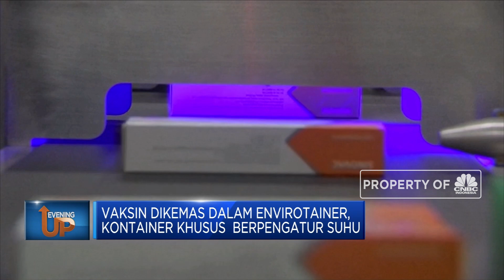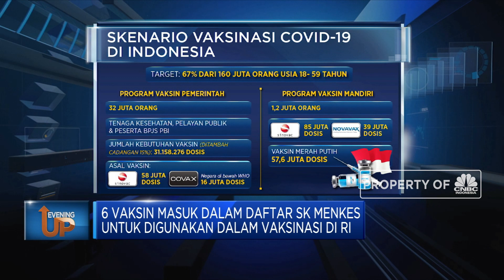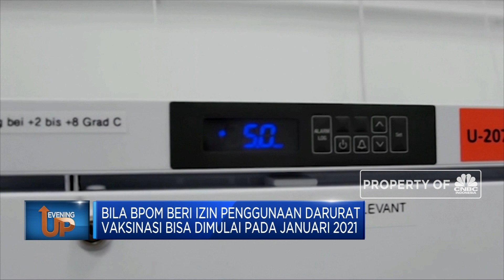Akhirnya, Vaksin Covid-19 Tiba!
Berita Lainnya: Vaksin Sinovac Datang, Pengusaha Pede 2021 Ekonomi Bangkit!

Vaksin Covid-19 asal farmasi China. Sinovac, akhirnya tiba di Indonesia. Pelaksanaan vaksinasi bakal segera digelar! Namun masih harus menanti tahapan evaluasi dari Badan POM guna memastikan aspek mutu dan efektivitas dan Fatwa MUI untuk aspek halal.
Simak informasi selengkapnya di program Evening Up CNBC Indonesia (Senin, 07/12/2020) berikut ini.